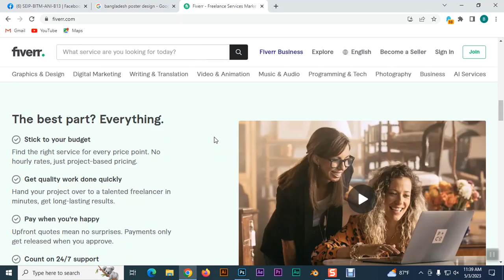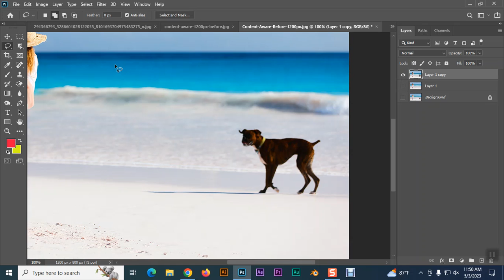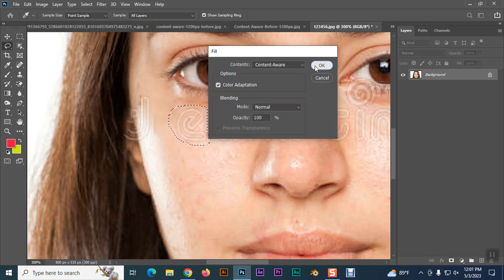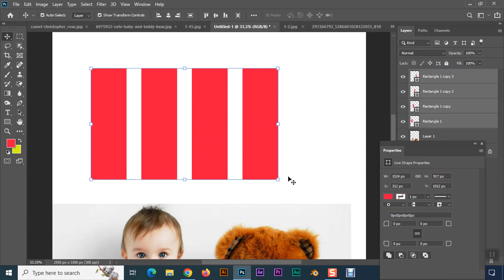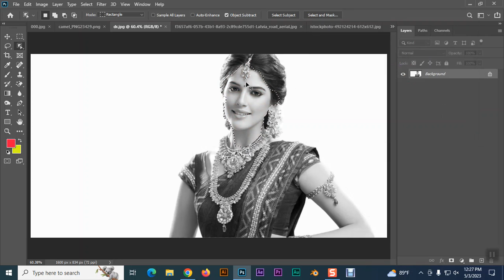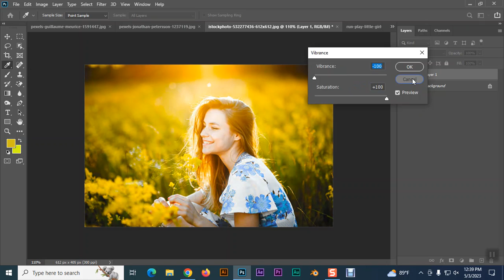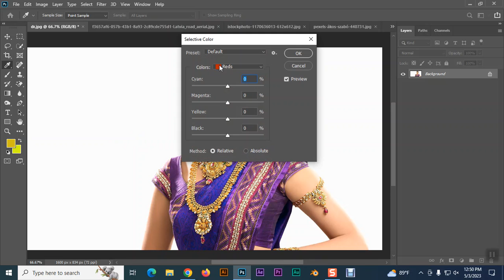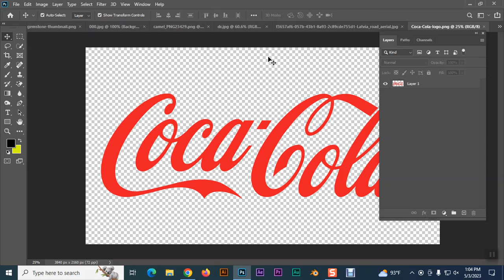Class 13, Content Aware, Clipping Mask, Color, Clone Stamp tools